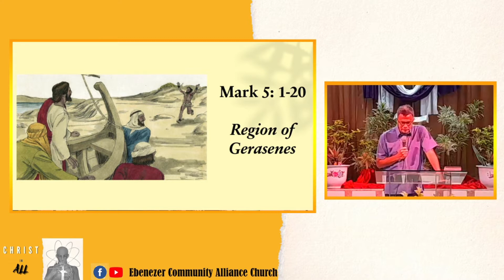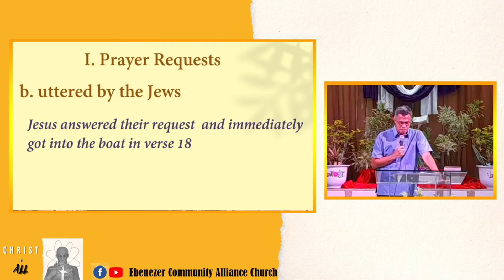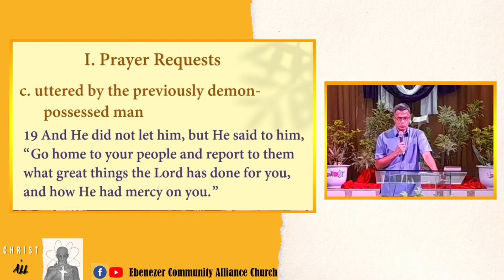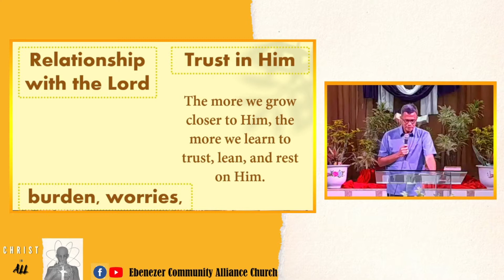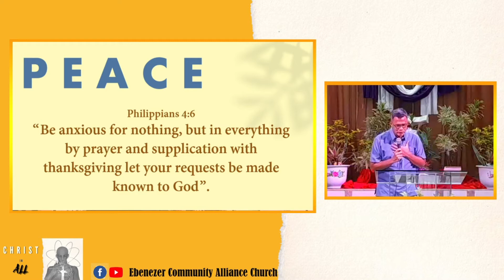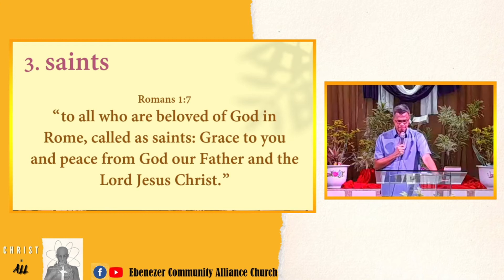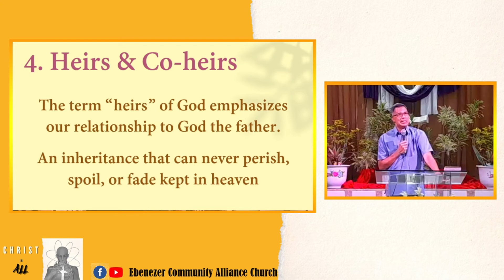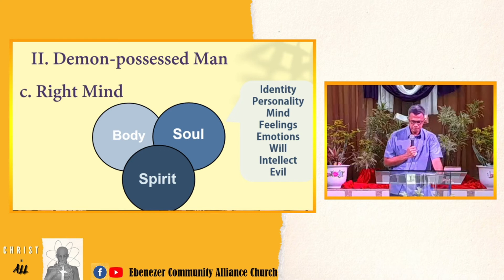Christ in All Sermon Series: A Life Changing Encounter with Christ | ECAC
Christ in All: A Life Changing Encounter with Christ

Preacher: Dr. Samuel Cristobal
Text: Mark 5: 1-20 See Less

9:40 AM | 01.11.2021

Welcome to
Ebenezer Community Alliance Church - ECAC.
ECAC is located at Calarian Zamboanga City.

For prayer and counseling you may send us message or you may text Ptr. Analyn cp#: 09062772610

Help us spread the message of hope to your family, friends, and loves ones.

We are open to accept donation for the upgrading of the equipment and facilities of the livestreams. . Thank you.